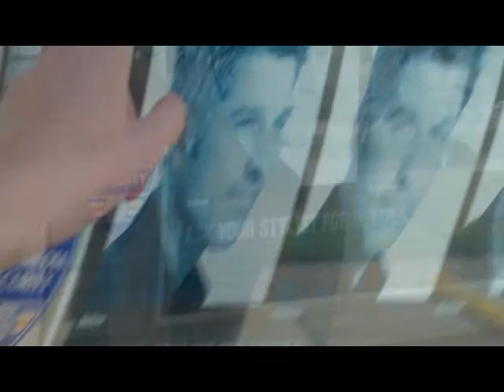Annaban05s Birthday Party Pt.1 [Illegal Stuff]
at my friends 16th bday part we do alot of crazy stuff woo